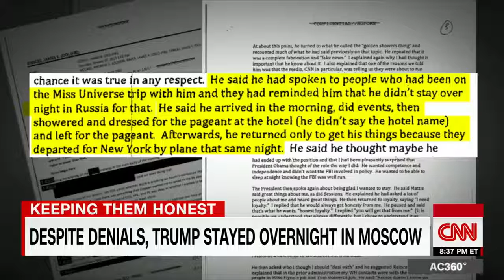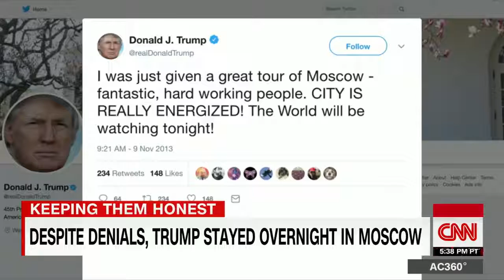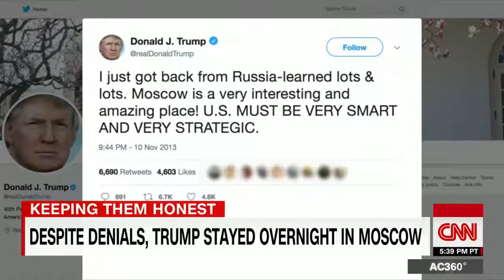[Breaking News & Politics]Cooper: Despite denial, Trump spent the night in Moscow